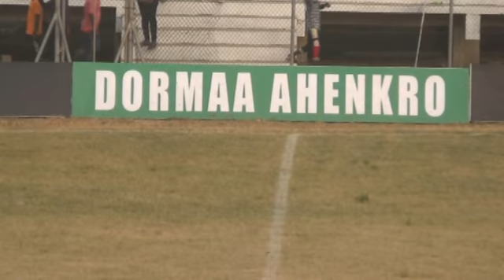2019/20 Ghana Premier League Aduana Stars 4-0 Inter Allies - Dormaa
2019/20 Ghana Premier League Aduana Stars 4-0 Inter Allies - Dormaa